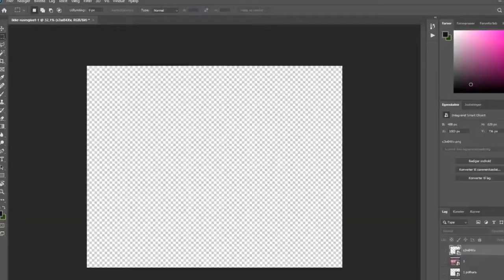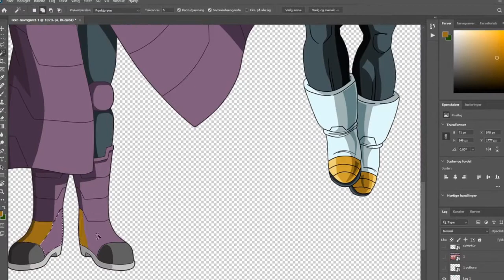𝗩𝗘𝗚𝗘𝗧𝗔 & 𝗛𝗜𝗧 Fusion | Dragon Ball 𝗫𝗠𝗔𝗦 #18